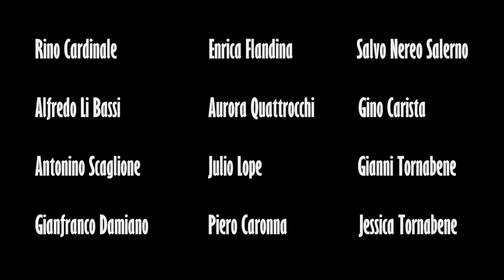Destinato a morire - Trailer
Trailer del film indipendente "Destinato a morire" di  Francesco Gallo.

Coming Soon!